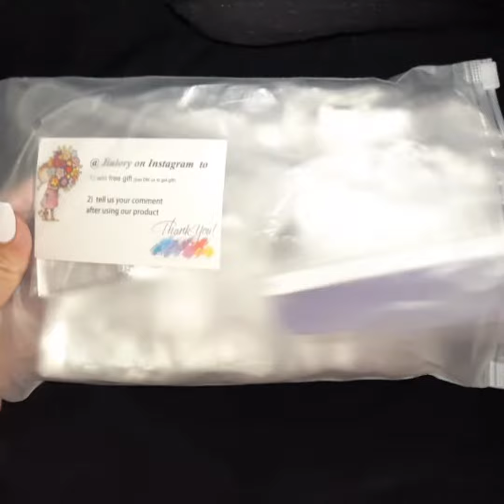Gel Remover Foils and Tools|Ejiubas|Unboxing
Hi loves,
I know it's been a long time since I've uploaded videos. So here's a super quick unboxing one.

I usually remove my enhancements with acetone and wrapped in foils. I love to try different kinds and see what works best. I find that these are convenient. I've used the CND ones before and loved them. These have texture to them but I don't think they'll perform any different. I'll add some notes to my video after I've tried them.

Thanks so much for sticking around with me all the time. You guys are the best!